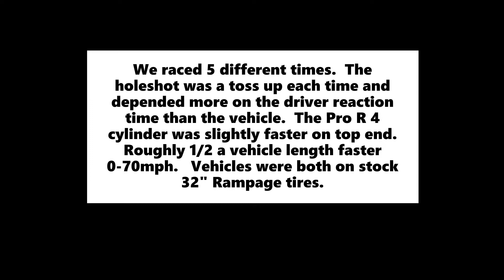Pro R vs Turbo R with AA Pump Gas Tuning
We raced 5 different times and it was a very close race(closer than expected).   The holeshot was a toss up each time and depended more on the driver reaction time than the vehicle.  The Pro R 4 cylinder was slightly faster on top end. Roughly 1/2 a vehicle length faster 0-70mph.   Vehicles were both on stock 32" Rampage tires.

The Turbo R had our stage 3 lock & load kit with our level 3 91-93 octane tune.

The Pro R 4 cyl had our 91-93 octane tune, S3 clutch kit with helix, and full exhaust system